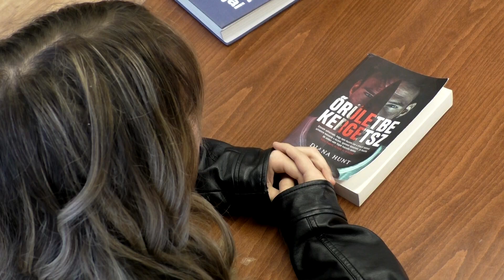Lapozgató - Fekete Fanni Napsugár (Halas Tv - Kultúrkép)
Lapozgató - Fekete Fanni Napsugár

Egy pszichológusnő a főhőse az Őrületbe kergetsz című könyvnek, ami a Bibó-gimnázium egyik diákjának kedvenc olvasmánya. A Lapozgató keretében fejti ki, milyen izgalmakat tartogat az olvasók számára ez a különleges sztori.